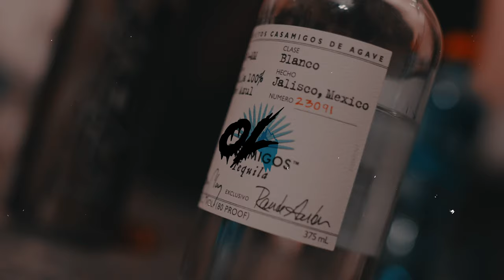Big Steff - Stupid (Official Music Video)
Shot By Ocean Legacy Cinematic
WestSide Baby Out Now EveryWhere